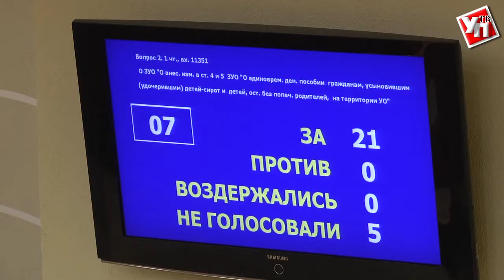За капитал «Семья» и детей-сирот. Ульяновские парламентарии подвели итоги года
Депутаты областного Законодательного собрания собрались на завершающую сессию уходящего года.